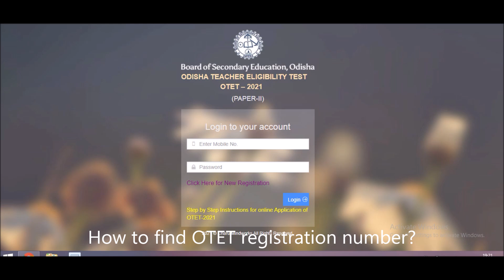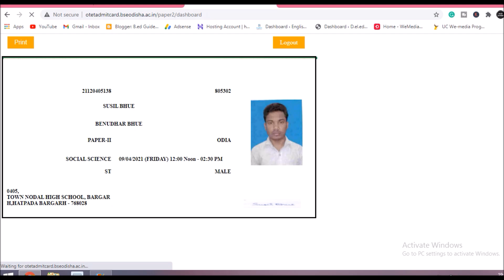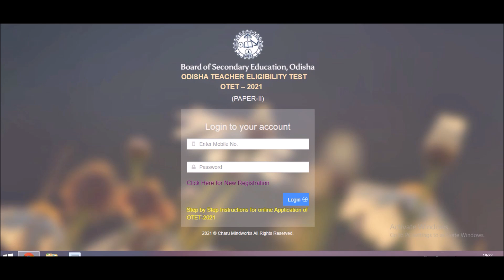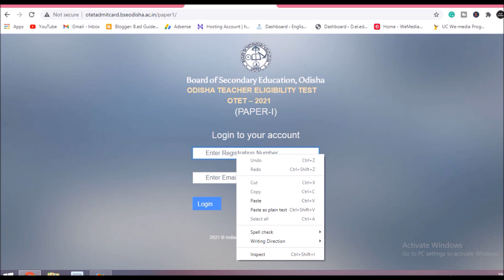How to get the OTET registration number and password? Lost OTET Registration Number and Password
It's easy to retrieve the OTET registration number and Password for paper 1 and Paper 2. Just follow these official links, it will take you to the page where you can recover your registration number and password.

1- Best GK Books for B.ed Entrance Exam

2-Best English Grammar Books For B.ed Entrance Exam

3-Best Reasoning Guide for B.ed Entrance Exams

4-Best B.ed Guide For Students 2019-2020

5- Best Pedagogy Guide for B.ed Entrance Exam

6-Best Indian Geography Guide for B.ed Entrance Exam

7-Best Hindi Grammar Guide for B.ed Entrance Exam

8- Best B.ed guide for Science Students

9- Best Odia Grammar Books for B.ed students

10-Best Central B.ed guide for All Students

B.ed Course
B.ed Teaching